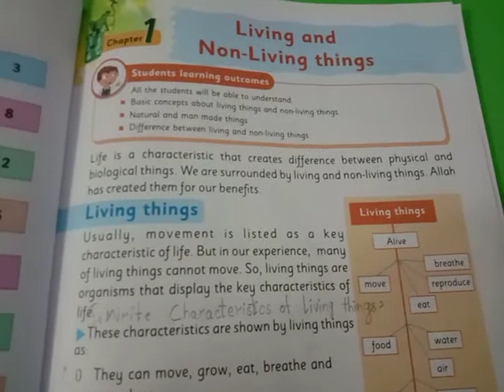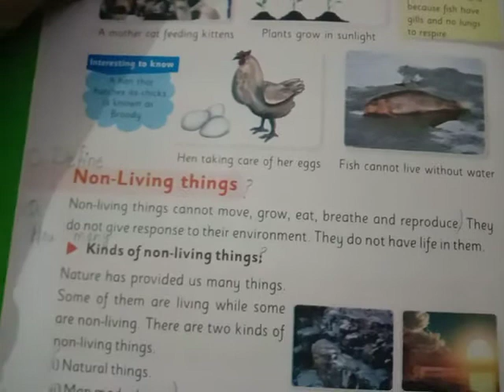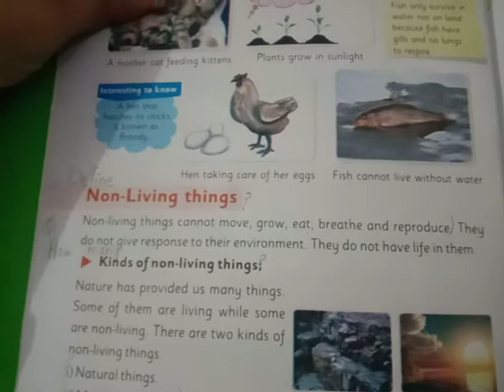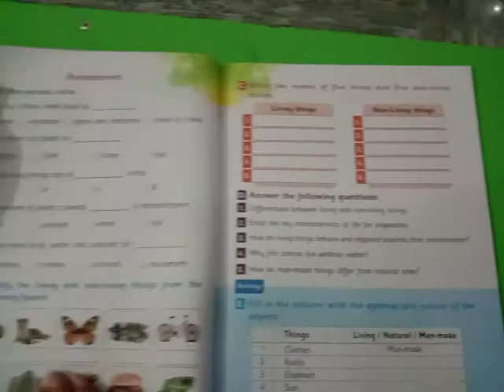Class 2 science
Chapter no.1 "Living and Non living things" Question Answer SLOs 1,2,3 from lecture no.1.2.3